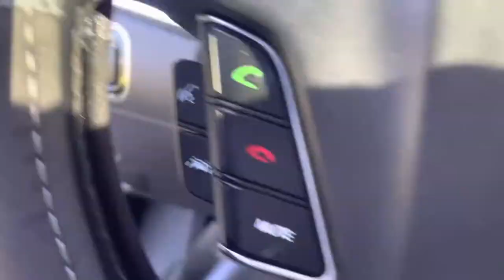How to Replace Front Struts on a Hyundai Equus (2011-2016)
**VERY IMPORTANT**

Make sure your jack fits under the car, with the cars suspension deflated. If need be drive up on some wood, wait for it to go back down, and try again. If you have a thick jack, when you do this work you will be in a bind if you can’t lower it all the way, and you can even damage the skirts. Next up, do not jack the car up with the battery connected, it will attempt to self level and that’ll mess up your operation and put air in the bags, making it harder. Disconnecting the battery also forces to car to re learn it’s ride height when you re connect, so you shouldn’t have to put air in the car the manual way. Always wait for the bags to leak down as much as possible before touching them, I don’t know what kind of pressure these operate at but I don’t want to find out. I’m no Hyundai tech but this is what worked for me, do some research and figure out what’ll work for you, this isn’t an official guide and I take no responsibility for any pickles you find yourself in. We bought low market cars, we have low market issues. That said I’m happy to experiment on my car a tickle to help you if you have any questions. Thanks for reading and good luck and always be safe!

Do not get under your car unless you have jackstands and it is properly secured. Do as I say, not as I do. I take dumb chances because I’m a dumb person. You are not.